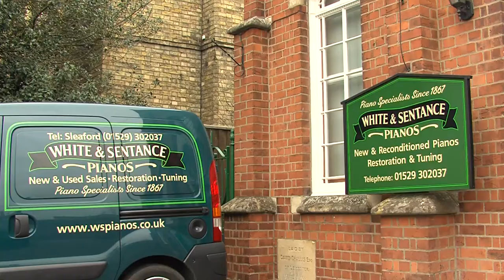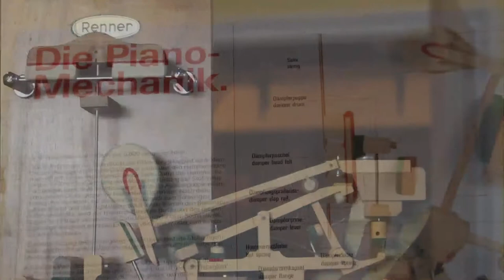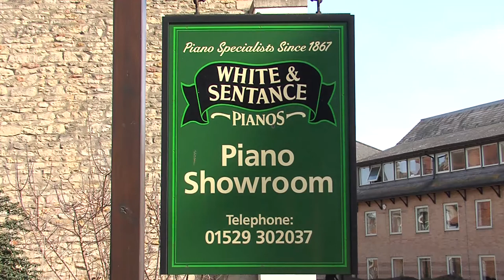White & Sentance piano showroom.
Promotional/Advertising video for White & Sentance, Piano Specialists Since 1867.
White & Sentance
The Temple
Eastgate
Sleaford
Lincs
NG34 7DR